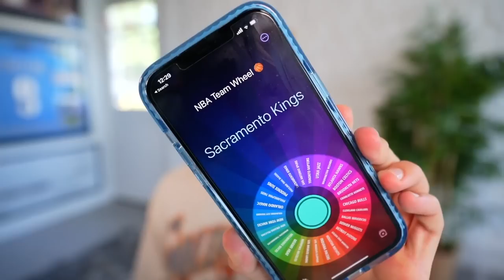This is Why We Added the GOAT..! Wheel of 2K! Ep. #15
Grab your Tommy Bahama shirt, disposable camera, and your passport. We're taking a trip around the world. First stop.  Nigeria. Then Latvia. Maybe Turkey. Choo Choo! All Aboard! Next stop is France so someone can PLEASE tell me who exactly is in Paris!